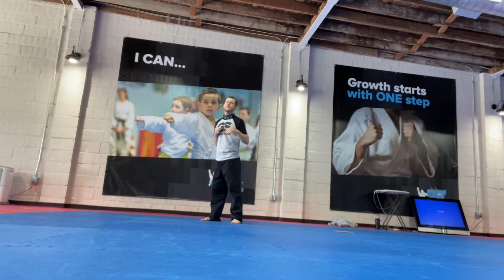Sensei Doss kicking session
Students check out how Sensei Jeff Doss trains on his kicks. Three focused minutes on trying different kicks but making each one important.